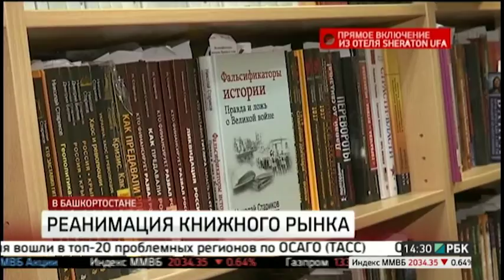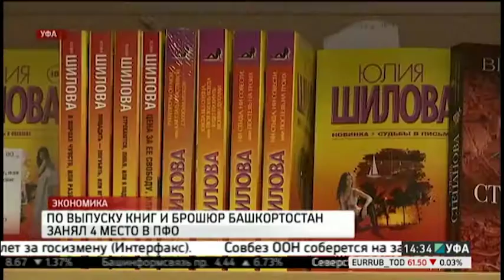Новости 07.03.2017 14-30